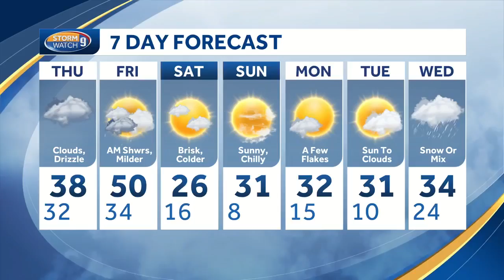School visit: Coe-Brown Northwood Academy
Kevin Skarupa recently spoke to students at the Coe-Brown Northwood Academy.